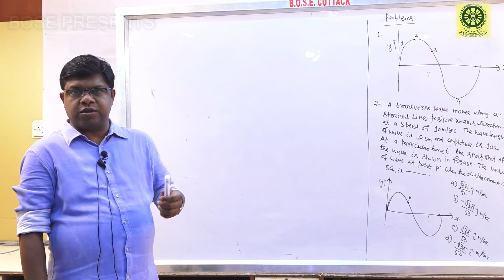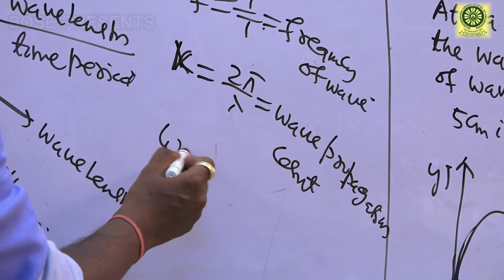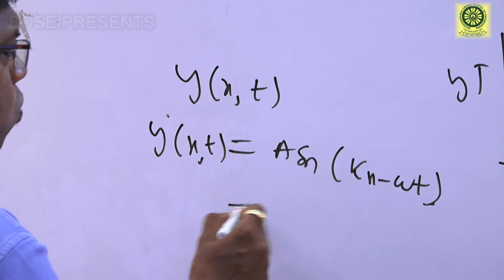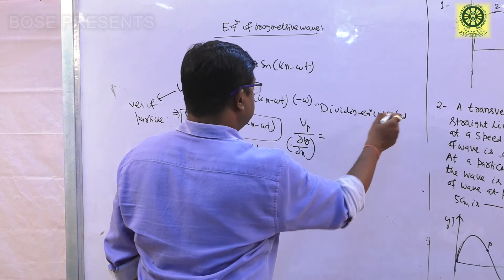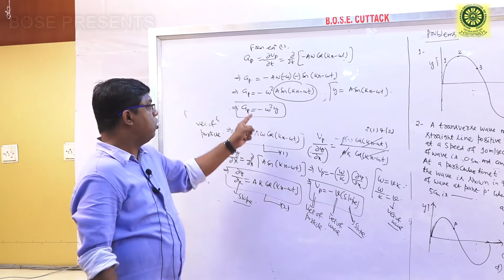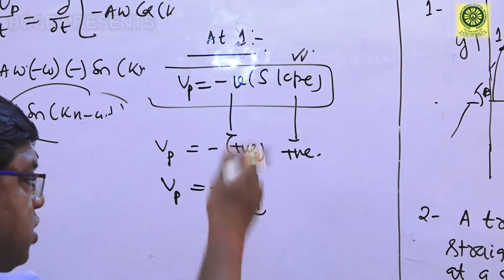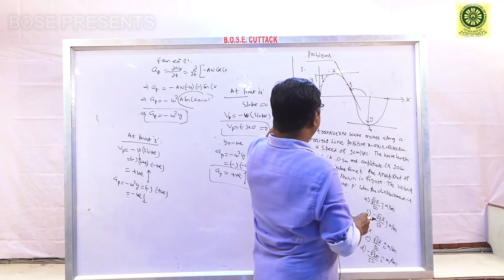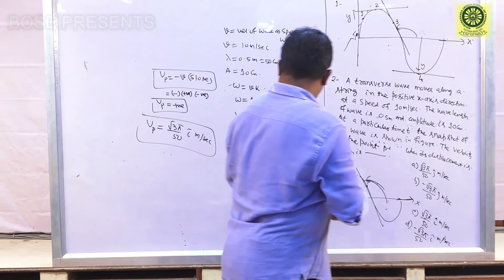PROBLEMS BASED ON WAVE MOTION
By Dr. Biswambhar Mohanty